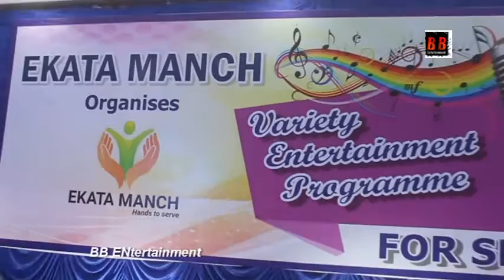Ajay Kaul Sir's Ekata Manch Organises Variety Entertainment Programme For Senior Citizens